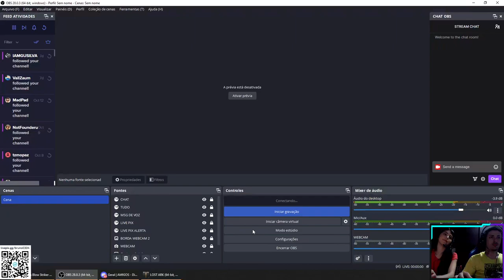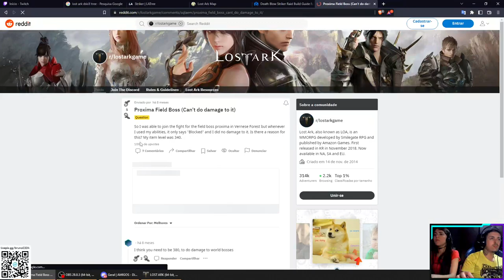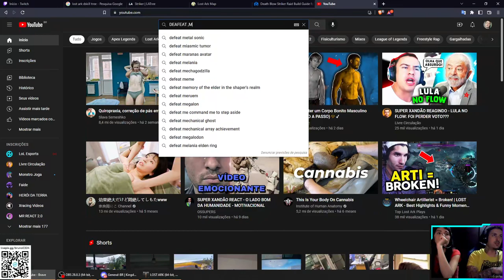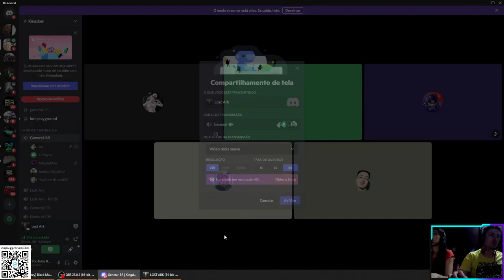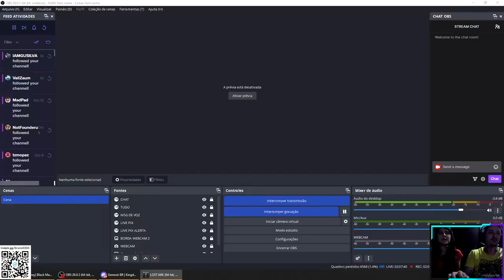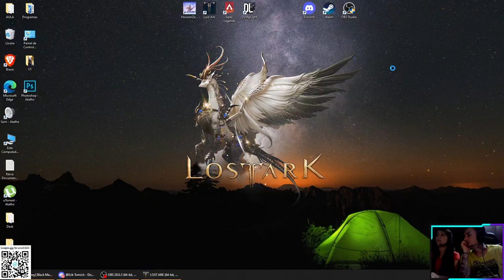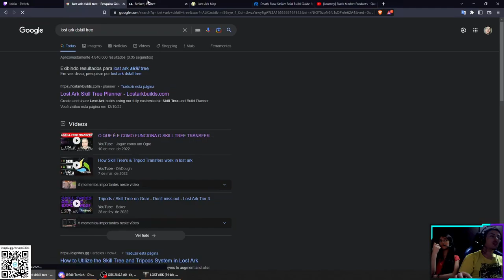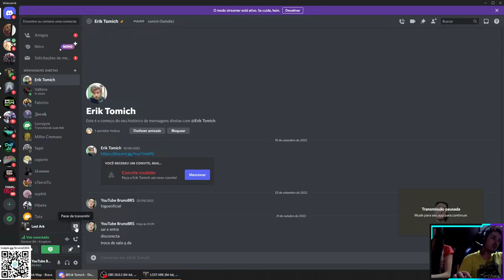LOST ARK COOP LORRAYNE - PART 64